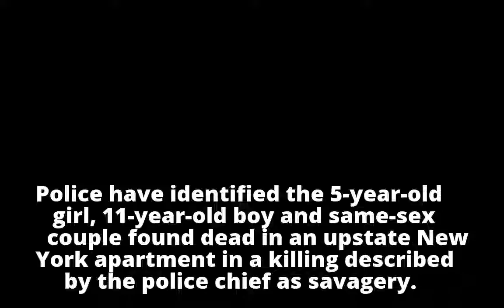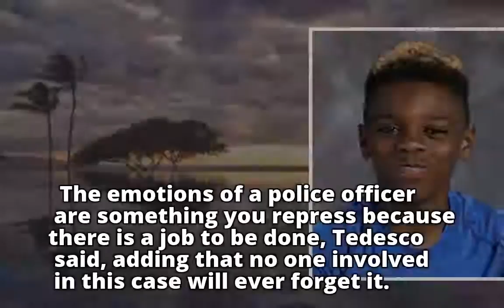Young children, same-sex couple killed in act of 'savagery' in upstate New York identified by police